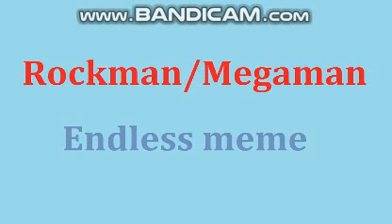Rockman/Megaman l Endless [Meme]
It's story of Angel woman. The old woman, her name ''Dr.Summer". She is creator angel's, but she's disappearing and puzzles. She fall in love Zero (Megaman X), but he's love with X's (Megaman X)